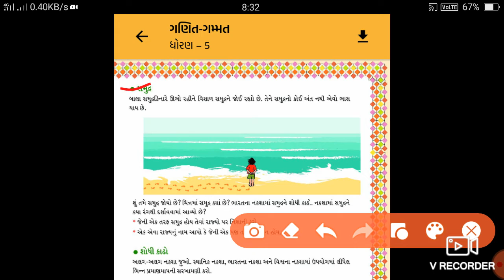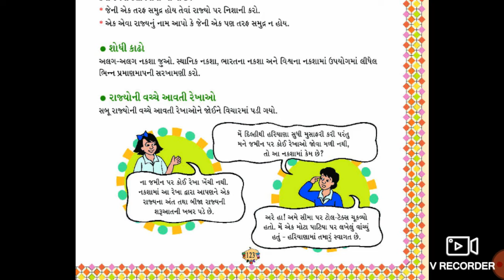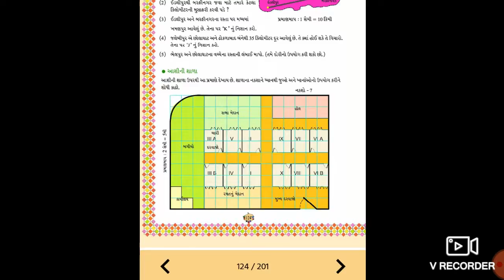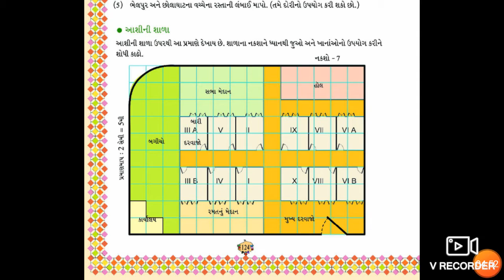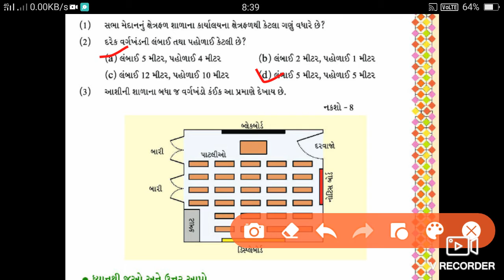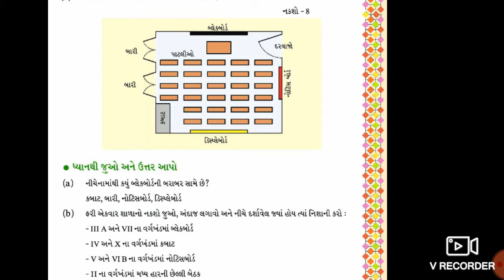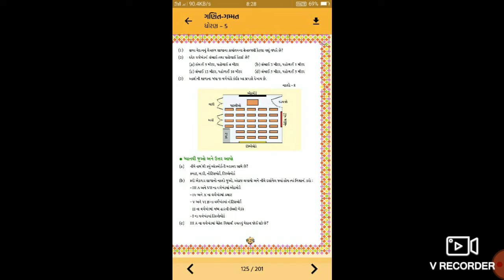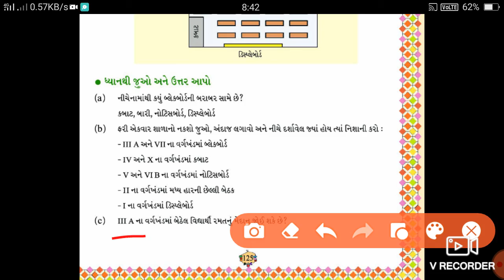Lec-5!! Std-5!! Maths!! Che-8 naksha alekhan#radhika madam